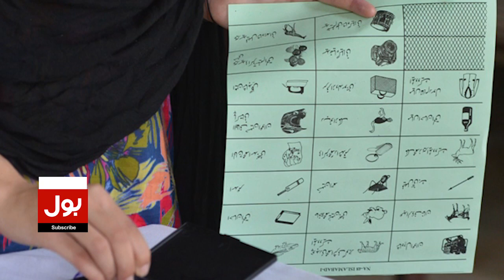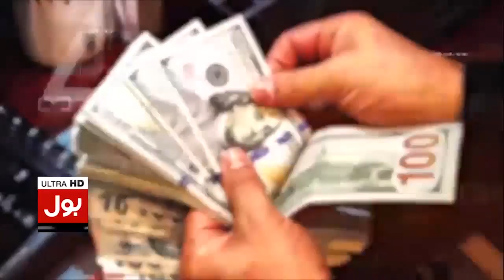Bilawal Bhutto Gives Big Surprise To PMLN and PTI | Political Leaders Join People's Party?| BOL News